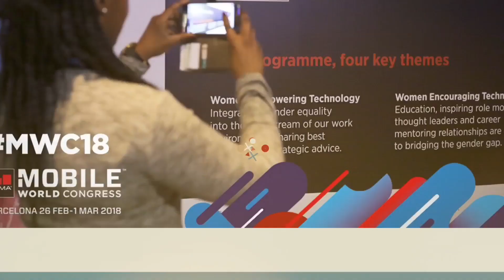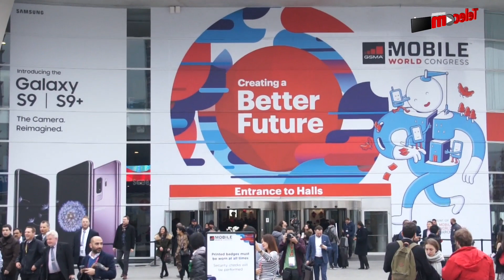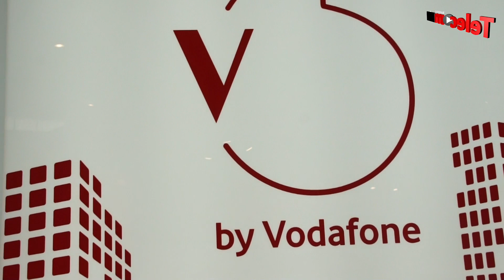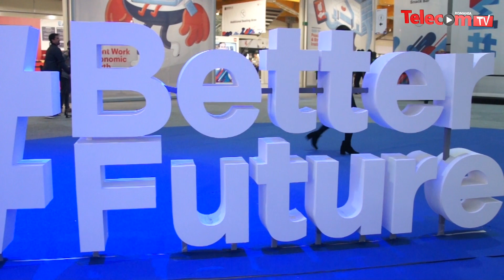V-Home by Vodafone - Consumer IoT solutions @ MWC 2018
V-Home by Vodafone - Consumer IoT solutions
Mobile World Congress 2018, Barcelona - 26 febr - 1 mar 2018